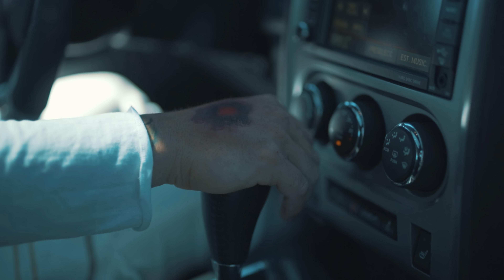Dos Tonos Crew ft. SoulHoly - Viene ya (4K)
Dos Tonos Crew ft SoulHoly - Viene ya

Music Produced by: Soulholy Music @ananiasponce y AUX @ortizaux

Agredicimiento especial:

Fernando Reveco Cornejo
Ariel Spinoza Jara
Bladimir Morales @thebarriotrend

Dirección, grabación, postproducción y Edición Audiovisual:

Javier
Fuentes (Tecbo Pro Audiovisual 2017)